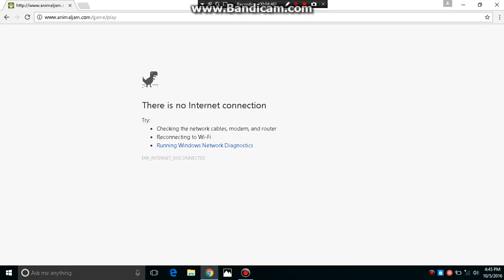DAILY LOG ON!